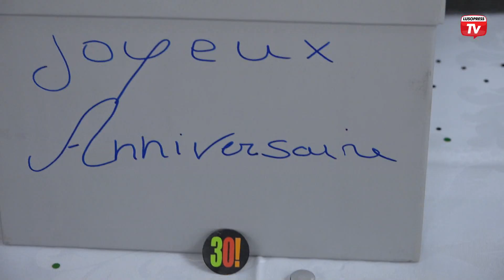Família Pires vive dia especial no aniversário do filho Mário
Viveu-se um dia especial para a família Pires. O filho mais velho, Mário, completou três décadas de vida, e a família não deixou passar o momento em branco. Foi em Clichy que os mais próximos de Mário Pires se reuniram e prepararam uma festa surpresa, cheia de animação e emoção.